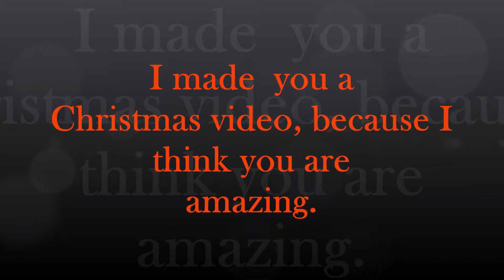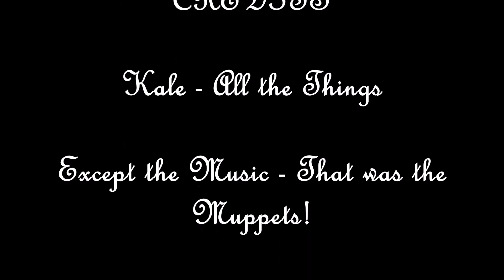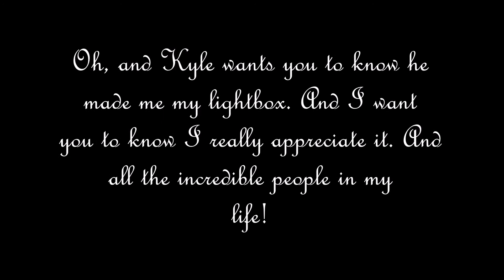Time Lapse Christmas Origami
I finally finished my second video!